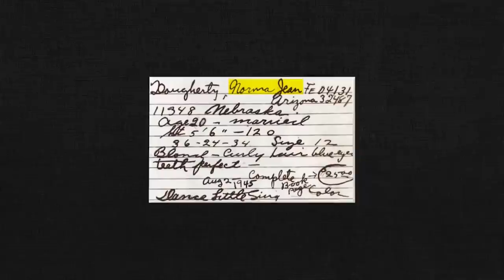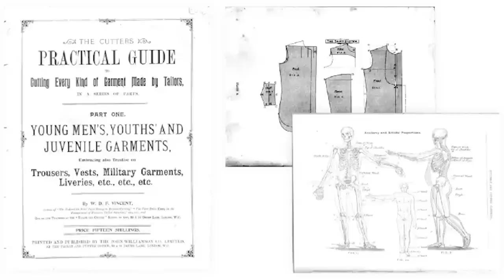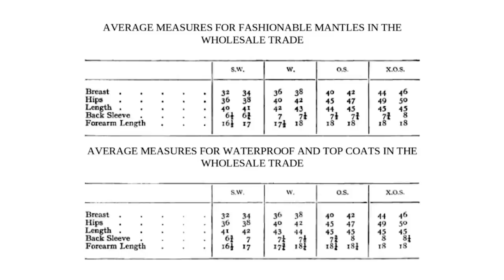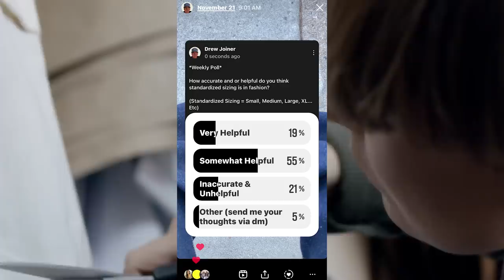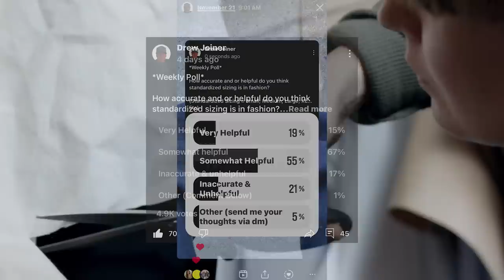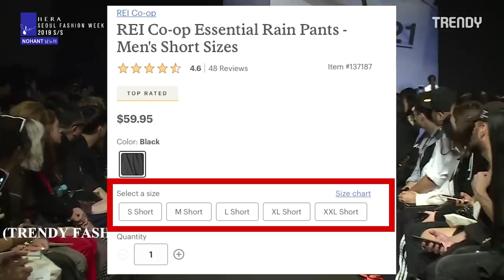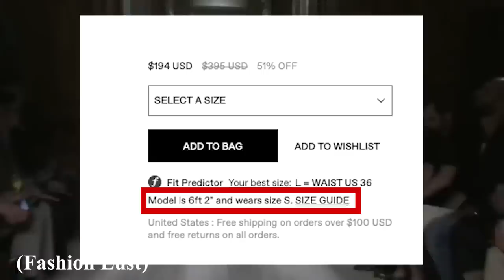Why your clothes Never fit you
Is fashion truly for everyone? This week's video attempts to break down why your clothes never seem to fit YOU properly. From the history of standardized sizing to the current state of sizing systems, I hope this video lifts the veil on how broken clothing sizing is.

Chapters:

0:00 Intro
1:49 The history of standardized sizing
6:49 The TRUTH behind modern sizing systems
9:11 Solutions to the problem
13:16 Pvv

Measurements:
Height: 6' 4"
Waist: 34"
Inseam: 35.5"
Sleeves: 27.5"
Shoe Size: US 11 (EU 45)

Intro Clips Recognition:

CBS Morning News
Vox
Frugal Aesthetic
Isabell Vrana
The Real Daytime
Insider.com
Palace
Vanity Fair
Runway Collection
Vogue
Versace
A Cold Wall
CBS Sunday Morning
CBS News
Cheddar